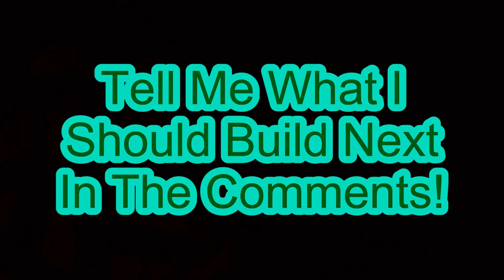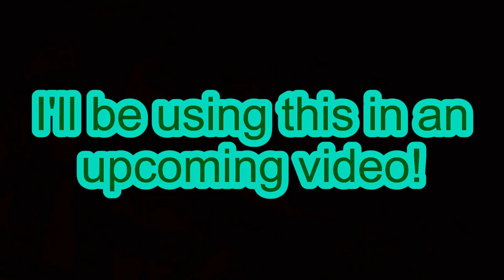Minecraft Timelapse Tutorial: Small PVP Arena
I build an arena for an upcoming video!